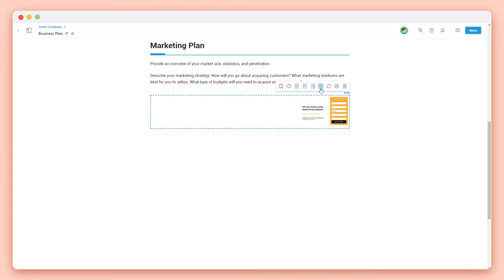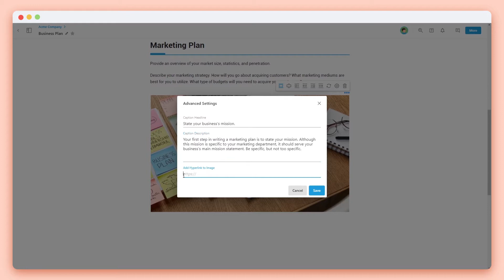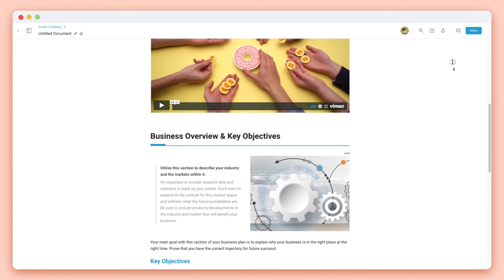How to Add Images and GIFs in Bit Documents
Learn how to add Images and Gifs in documents

Bit.ai is a powerful, new-age document collaboration platform where you and your team can easily create, access, share, and manage all your documents. Bit allows you to embed all types of rich media in your documents like GIFs, Videos, SoundCloud Playlists, Tweets, Cloud files, PDFs, Pinterest boards, Spreadsheets, and more! You can even attach files right within your documents and that’s not it Bit will even showcase your pdf files live in your docs.

Simply put, anything on the internet with a link can be embedded in your document, and Bit will turn it into visual content.

Just enter any web link on a blank line and hit enter. Boom! The content will show up beautifully.
Bit.ai allows you to embed GIFs from any GIF website like Giphy, Imgur, etc. directly in your Bit document.

👉🏽 Want to learn more about adding images and gifs documents?

👉🏽 Check out what else you can do with Bit's powerful features!